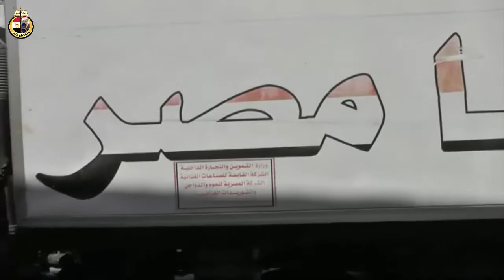انطلاق 22 9 2020